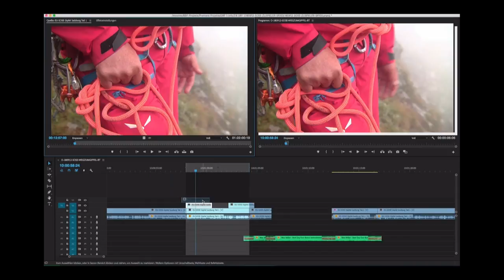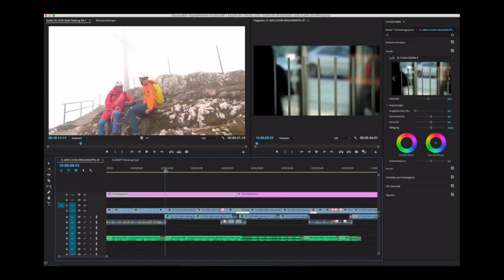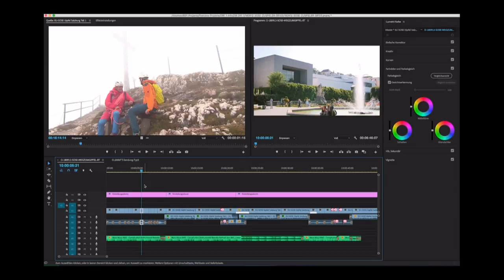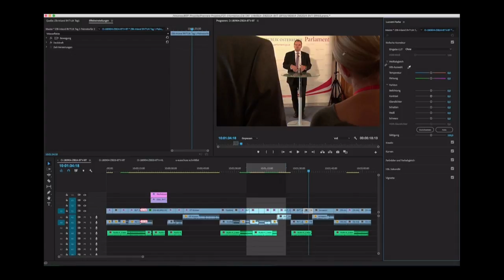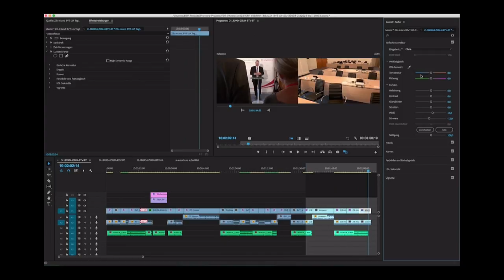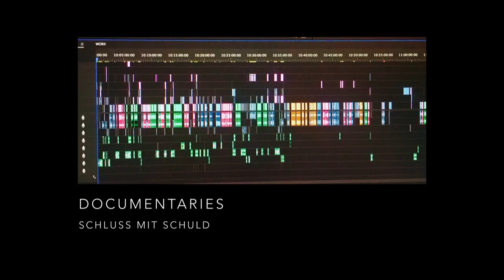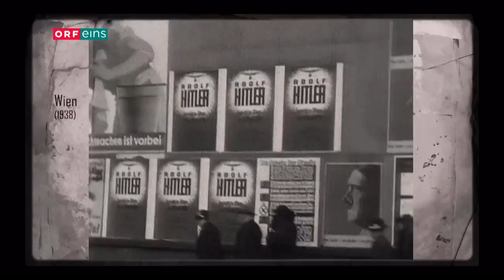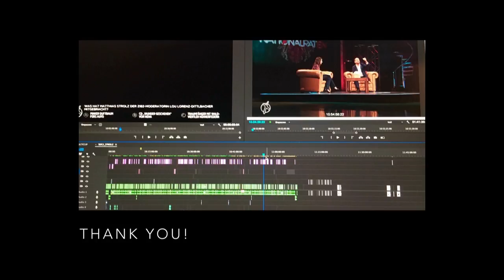Art of the Cut: Documentaries, Daily News, and Experimental Formats (IBC 2018) | Adobe Creative Clou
In the Adobe booth at IBC Show 2018, Lisa-Marie Gotsche works across many content syles as an editor for Austria's Public Broadcasting Service, ORF.

Watch interviews, overviews, and more from Adobe at IBC Show 2017